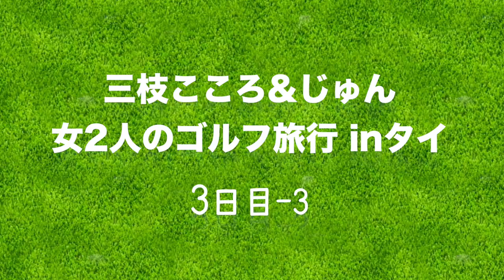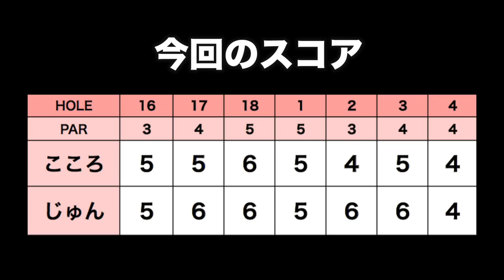目の前にV字ヤシの木が...！【ニカンティゴルフクラブ H16-4】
3日目はニカンティゴルフクラブでラウンドしました。
ニカンティは超絶難コースといわれており、
フェアウェイのアンジュレーションがきついのが特徴的でした。

ぜひ体感してみてほしいコースです。

♣本日のゴルフ場:ニカンティゴルフクラブ